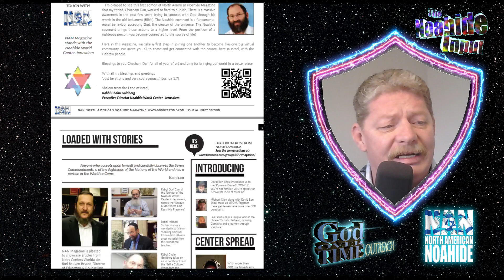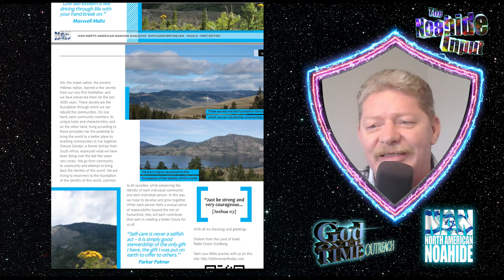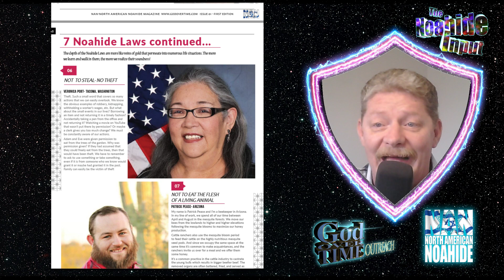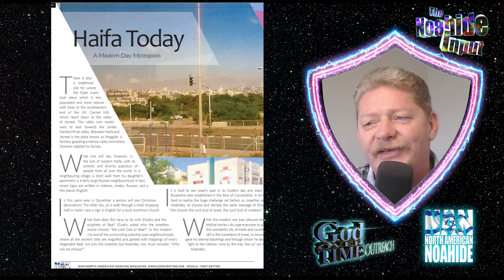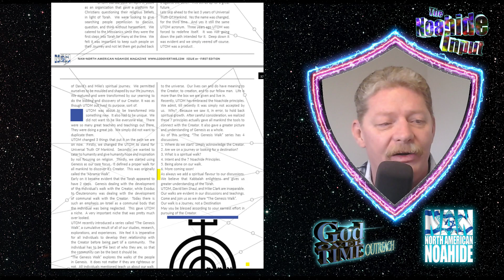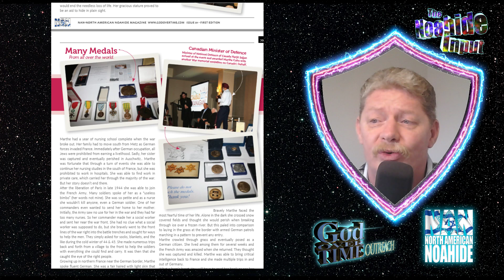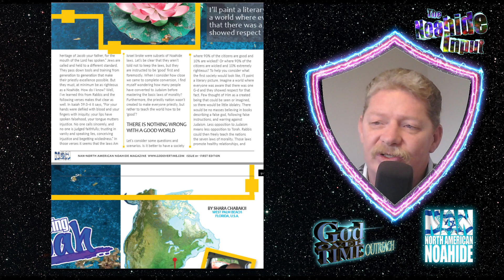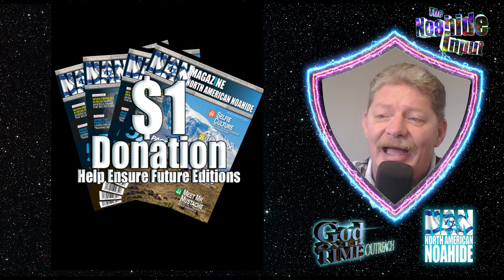Noahide Input - Discusses NAN Magazine